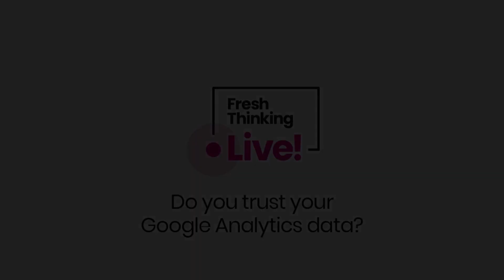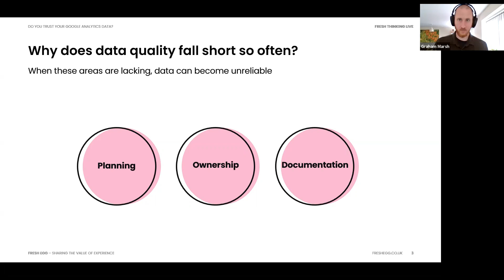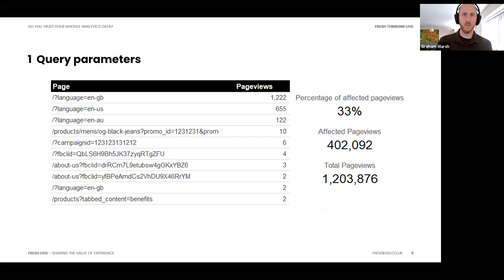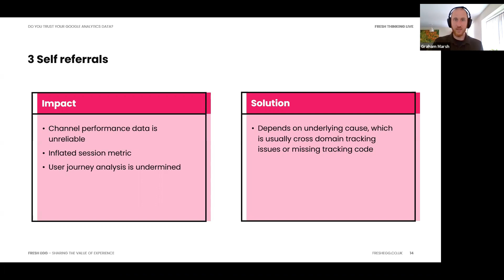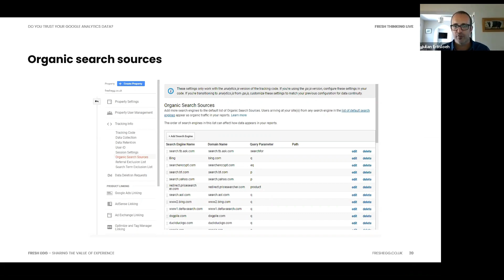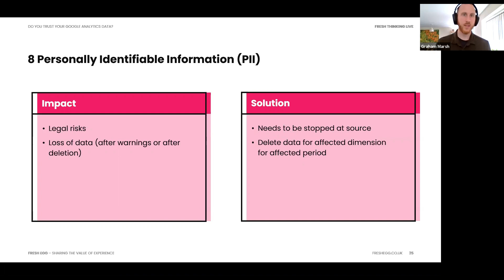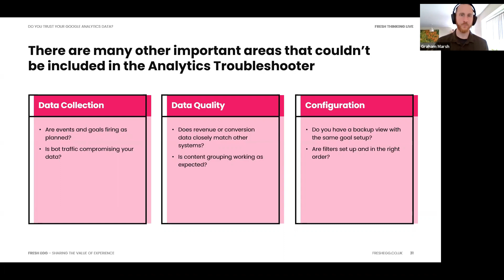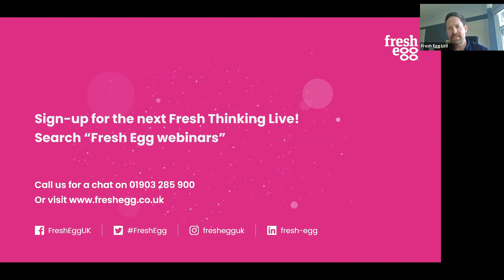Do you Trust Your Google Analytics Data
For this episode of Fresh Thinking Live! watch the recording where the Fresh Egg team members why it is important to maintain trustworthy Google Analytics data.

Taking part in the discussion were: Dwight Thomas, Business Director; Graham Marsh, Senior Web Analyst; Dinah Alam, Head of Conversion Services; Julian Erbsloeh, Head of Analytics

Learn about the next episode of Fresh Thinking Live! and register for free